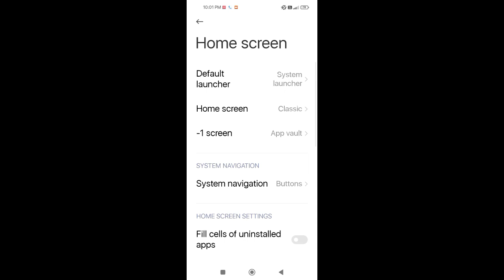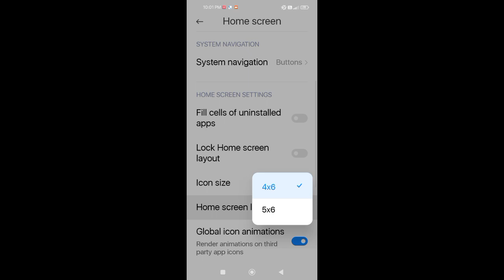MI 11 Lite Home Screen Layout & Icon Size Settings